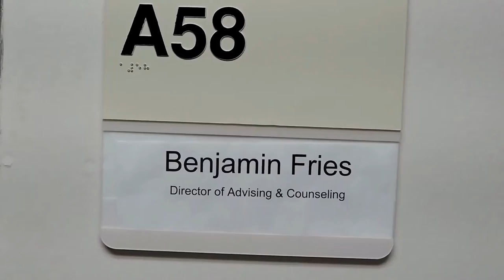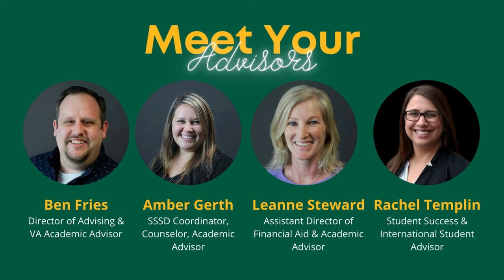Meet Your Advisors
Meet Ben Fries, Amber Gerth, Rachel Templin, and Leanne Steward - Academic Advisors at Glen Oaks Community College.